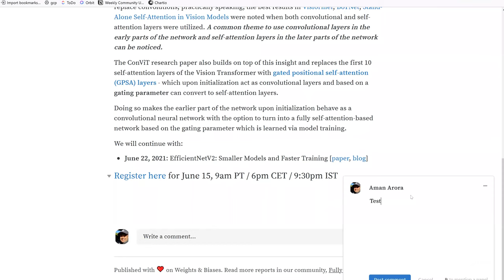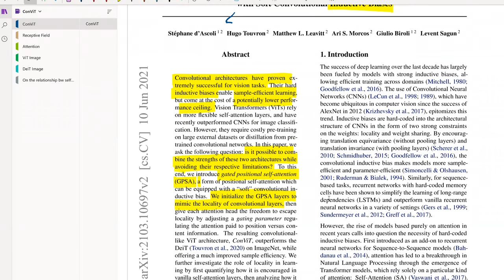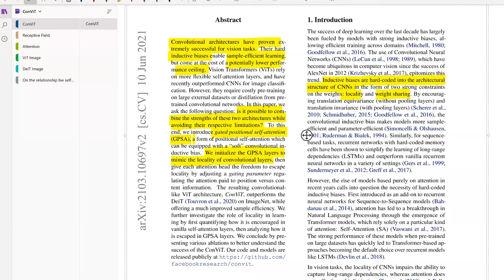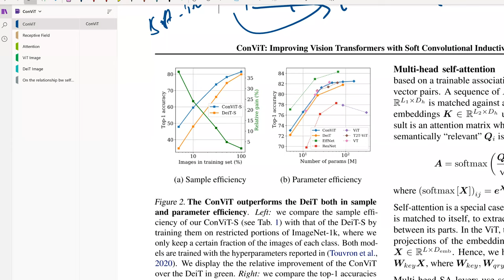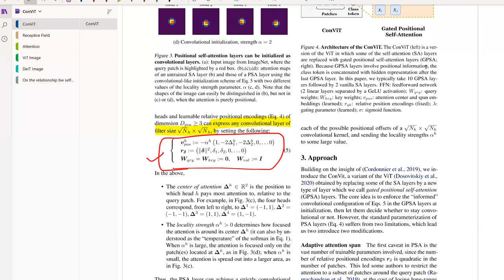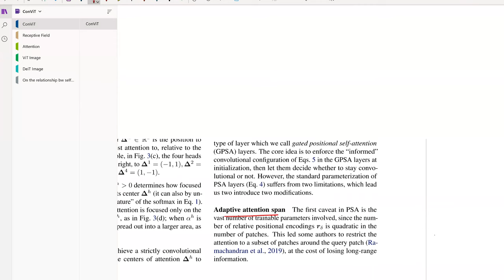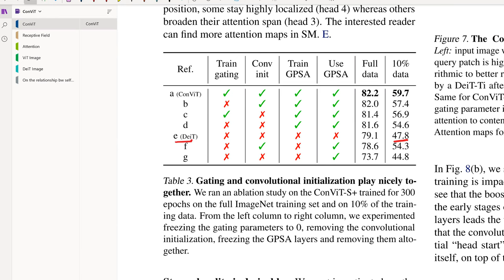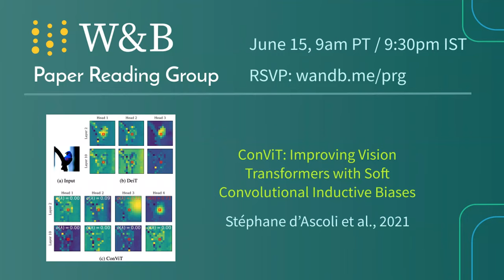W&B Paper Reading Group: ConViT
In this edition of W&B's Paper Reading Group we will look into the ConViT transformer architecture in detail & learn all about it and also the gated positional self-attention (GPSA) layer! We also see how the ConViT architecture gets the best of both worlds and obtains the benefits of both Transformers and CNNs.

W&B's Paper Reading Group is a biweekly, beginner-friendly space led by Aman Arora

Agenda:
0:00 Welcome and introduction
2:02 Introduction to ResNet
6:27 Characterizing signal propagation to close the performance gap in unnormalized ResNets
46:34 Q&A on the paper

Links
👉 ConViT paper summary & comments: